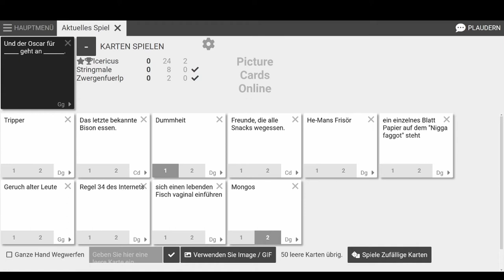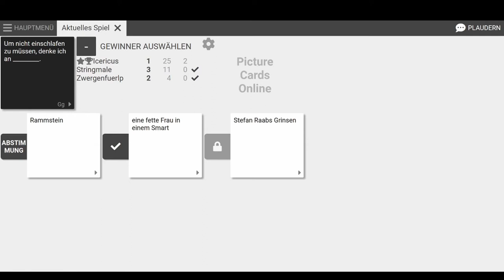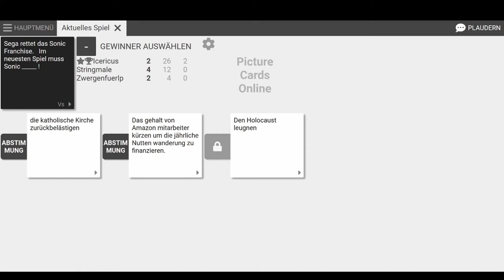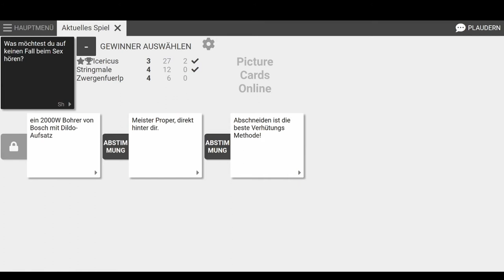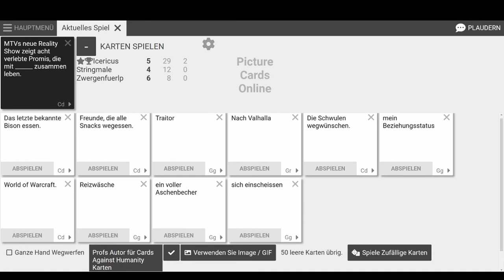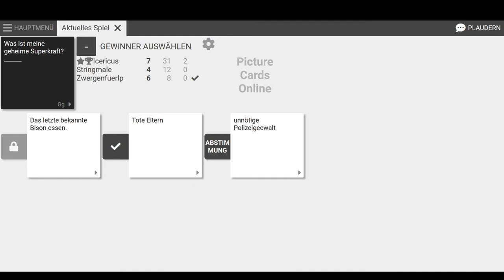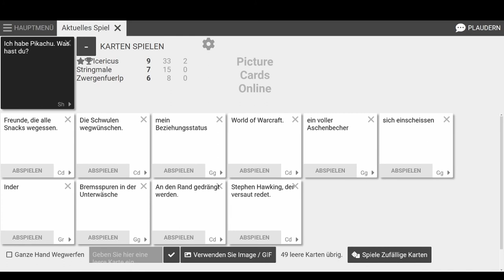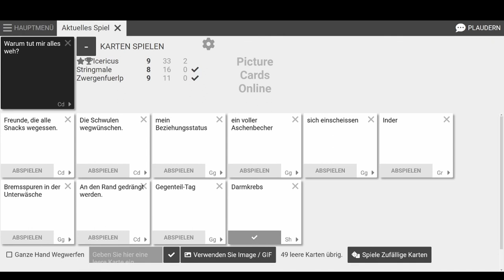Karten gegen die Altersvorsorge * Cards Against Humanity 💬 Vier/Fünftel #073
Cards Against Humanity zusammen mit Icericus und Mordeth